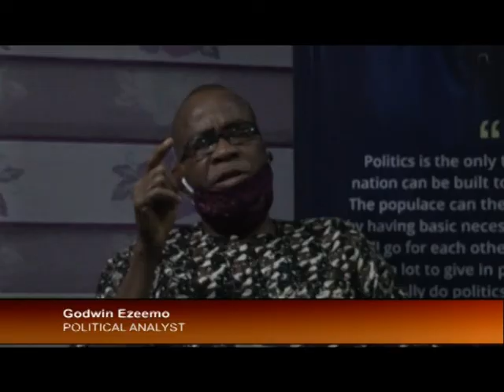PROF JEHU ONYEKWERE NNAJI ADVISES YOUTHS AGAINST VIOLENT PROTESTS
PROFESSOR JEHU ONYEKWERE NNAJI ADVISES YOUTHS AGAINST VIOLENT ENDSARS PROTESTS ON NIGERIA TELEVISION AUTHORITY